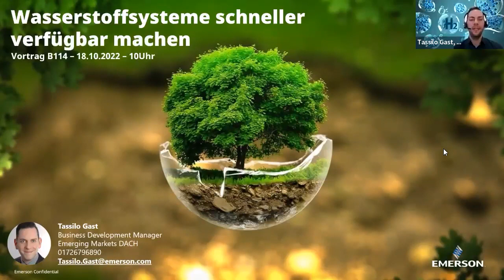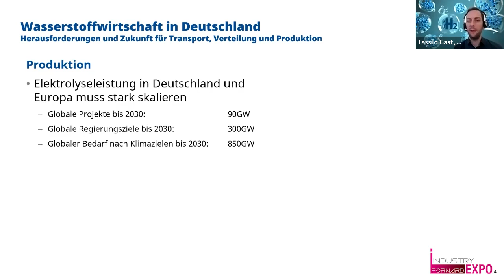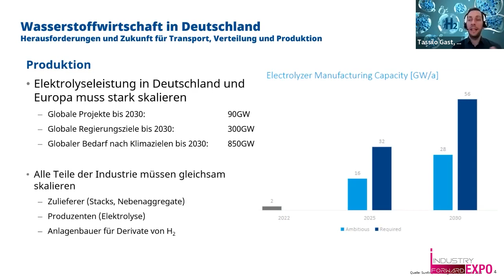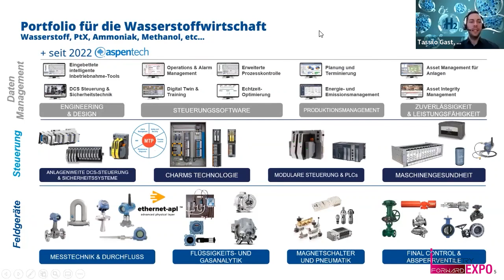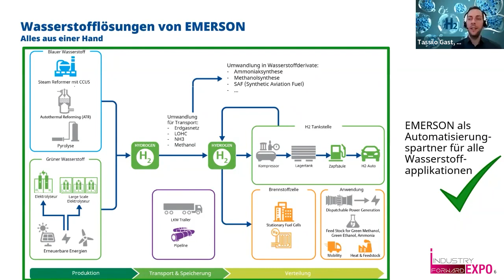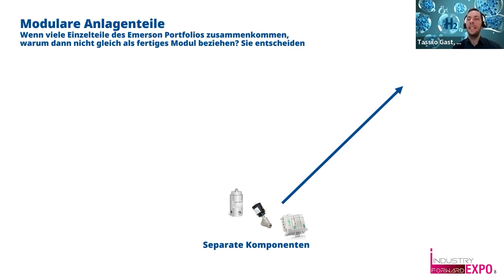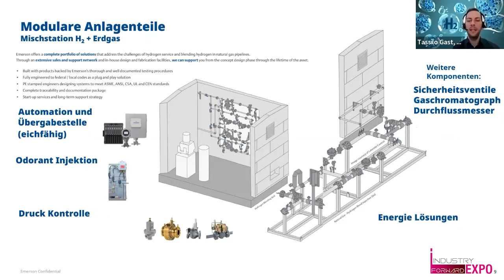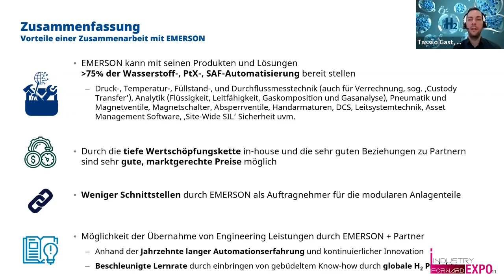Wasserstoffsysteme schnell verfügbar machen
Die Bedeutung von Wasserstoff als erneuerbarem Energieträger steigt rasant, sowohl in der Industrie als auch im täglichen Leben. Für Hersteller, Betreiber und Anwender bedeutet das: Produktion und Betrieb müssen wachsen, Anlagen neu skaliert werden. Wie ein starker Automatisierungspartner hilft, solche Projekte zu realisieren, und welche Rolle kundenspezifische Baugruppen und der Digitale Zwilling dabei spielen, erfahren Sie in diesem Vortrag.

Company: Emerson Automation Solutions
Speaker: Tassilo Gast, Business Development Manager Emerging Markets DACH